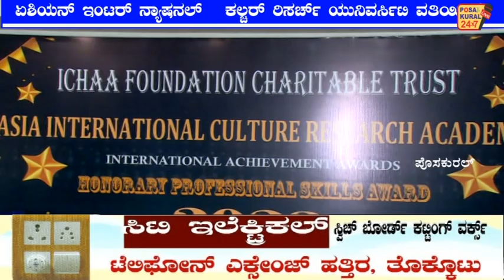ಏಶಿಯನ್ ಇಂಟರ್ ನ್ಯಾಷನಲ್ ಕಲ್ಚರ್ ರಿಸರ್ಚ್ ಯುನಿವರ್ಸಿಟಿ |ಇಸ್ಮಾಯಿಲ್ ಶಾಫಿ ಬಬ್ಬುಕಟ್ಟೆಯವರಿಗೆ ಸೇವಾ ರತ್ನ ಪ್ರಶಸ್ತಿ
ಏಶಿಯನ್ ಇಂಟರ್ ನ್ಯಾಷನಲ್   ಕಲ್ಚರ್ ರಿಸರ್ಚ್ ಯುನಿವರ್ಸಿಟಿ ವತಿಯಿಂದ ಸಾಮಾಜಿಕ ಸೇವೆಗಾಗಿ ಡಾ. ಇಸ್ಮಾಯಿಲ್ ಶಾಫಿ ಬಬ್ಬುಕಟ್ಟೆಯವರಿಗೆ ಸೇವಾ ರತ್ನ ಪ್ರಶಸ್ತಿ